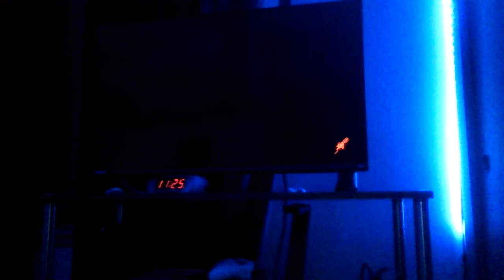Copy of play spider man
have fun enjoy the video